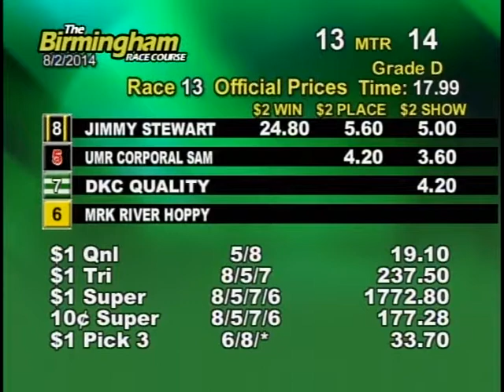08/02/14 Afternoon Race #13